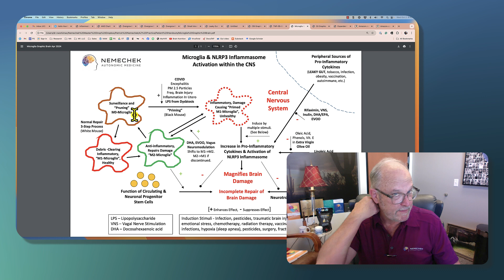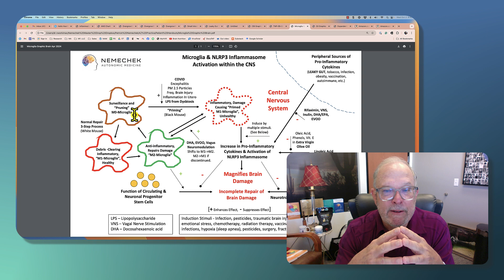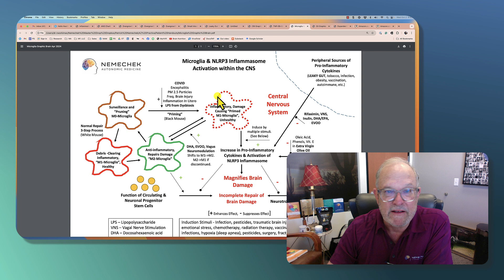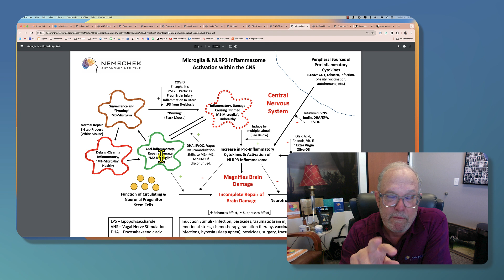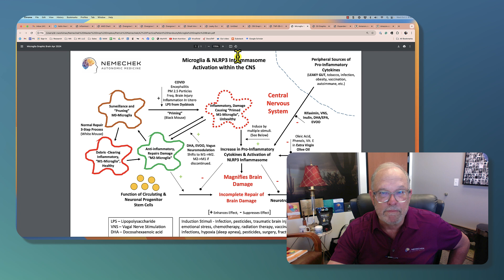DHA is the Most Important Omega-3 for Neurological Recovery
Appointments - Learn more about making an appointment to see Dr. Nemechek. One visit to Arizona and follow-up visits are done via Skype.